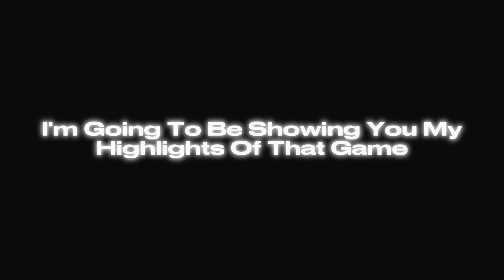I Played My First League Game On RH2 The Journey *Roblox RH2 The Journey*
Leave A Comment On What Other Videos I Should Do

Discord Username: !Pluto#4281